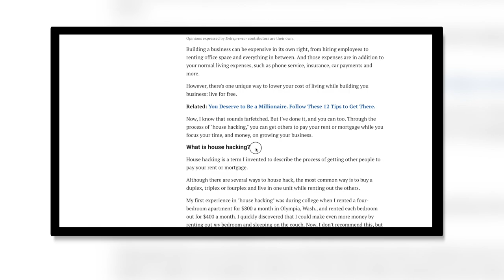Truth About House Hacking (Financial Results) After 1.5 Years!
There's a bunch of videos on YouTube telling people they need to house hack.. but I haven't come across a single video of someone who's actually been there the whole process of house hacking and gives their full honest experience, fully discloses their costs and financials, and whether or not they'd recommend it to someone else. I really wish someone else would have made this video before I decided to house hack because it would have been extremely helpful. So I figured why not make this video myself for anyone who's thinking about doing a house hack in the near future!

I would love to hear your thoughts in the comments sections if you're thinking about house hacking or if you actually do it yourself and what's your experience has been like.

What is house hacking? - House hacking is typically when you purchase a multifamily property and rent out the other units in order to partially or fully cover the cost for the unit you in, allowing you to live for free or even make money living there! House hacking can also be down in a single family house or even a condo if you rent out the other rooms to pay some/all of the mortgage and/or monthly expenses.

My background - I began the house hacking journey back in the winter of 2018 when I started looking at multi-families houses to house hack in order to live for free or make money! I ended up closing on my first 3-flat property in June of 2019 when I was 24-years old. It's located in the northwest side of Chicago in a part of town called Logan Square. It's been almost two years now since I've been house hacking and I wanted to share my FULL experience and give a FULL financial background of everything to do with the investment property!

Timestamps
0:00 - Intro
0:52 - My story background with purchasing the 3-unit house hack
2:08 - Financial results
2:33 - Purchasing the building
4:15 - Monthly expenses
4:55 - Renovations costs
6:20 - Rent prices
7:14 - Refinanced
8:04 - Do I live for free?
9:15 - Dealing with tenants
9:58 - Things no one warned me about
11:29 - Would I recommend it to someone thinking about doing it?

Additional Links:
Schedule Video Chat Consultation *Coming Soon*
Camera Equipment *Coming Soon*
Tubebuddy for YouTube *Coming Soon*

I am not a financial advisor. You (and only you) are responsible for the financial decisions that you make.

Video Tags (Please Ignore)
side hustle, passive income, make extra money, ways to make extra income, ways to make extra, how to make extra money with your car, how to make extra money with your phone